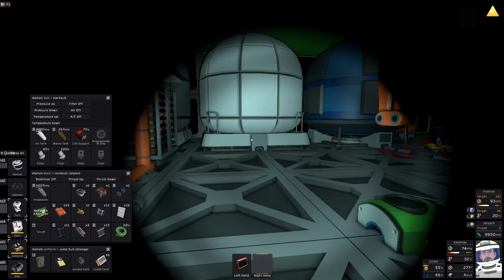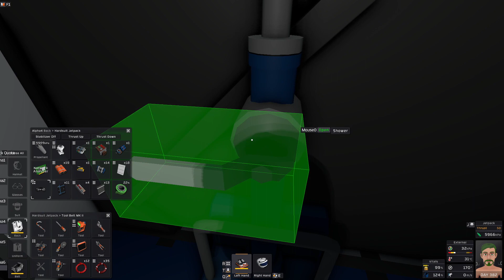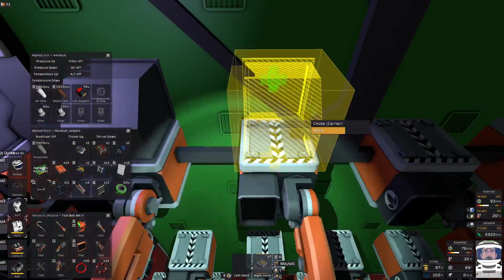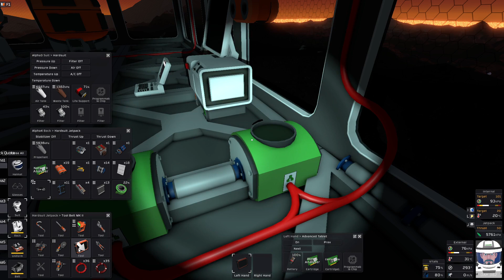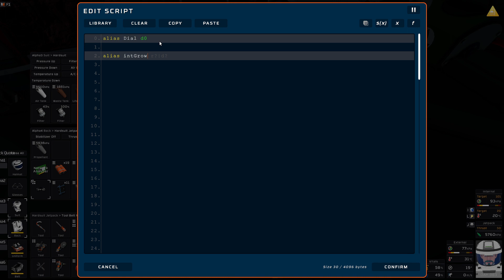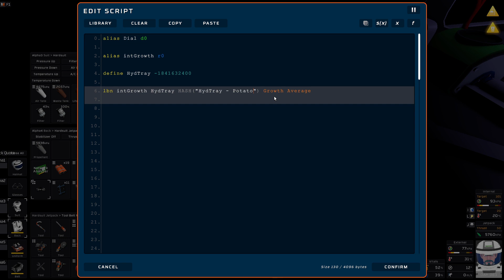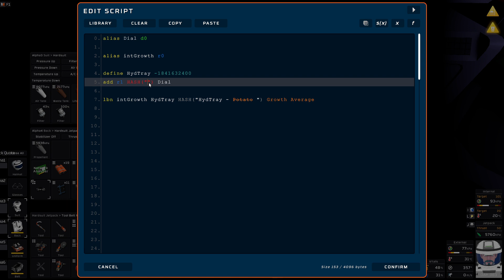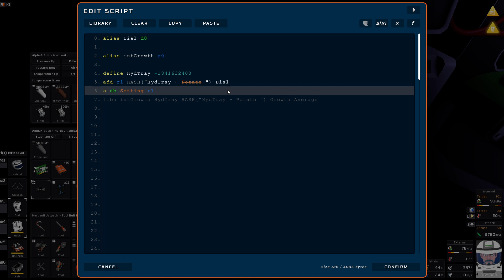Stationeers S04 - Survival - Ep133 - Talking about code